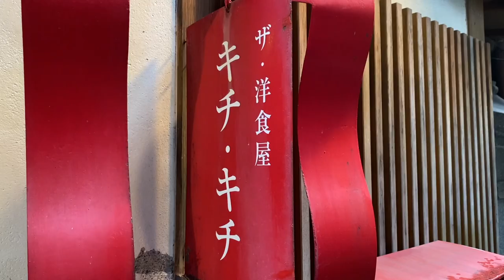【偉業】1億再生！世界一のオムライス職人！進化し続ける京都キチキチのショータイム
ユーザー投稿の動画や公式チャンネルの動画の総再生回数は軽く1億回を超える。
YouTubeだけでこの再生数であり、ほかのSNSもカウントするととんでもない数字に。
京都先斗町「キチ・キチ」のオーナーシェフ幸村元吉さんは世界一有名なオムライスマスターといっても過言ではない。
進化し続ける彼のオムライスメイキングショーとスペシャルハッピーステージをご覧ください。

店名：ザ・洋食屋　キチ・キチ
住所：京都府京都市中京区三条先斗町下ル材木町185-4

オムレツ用フライパン オムちゃん：

0:00 お店の外観
0:12 オムライスの調理
5:58 キチキチハッピーオムライスのLIVE
8:57 エンディング

※2022年8月27日時点の人気動画と再生回数

39,200,000

20,440,000

14,700,000

11,100,000

3,180,000

2,040,000

1,510,000

1,440,000

900,000

680,000

610,000

460,000